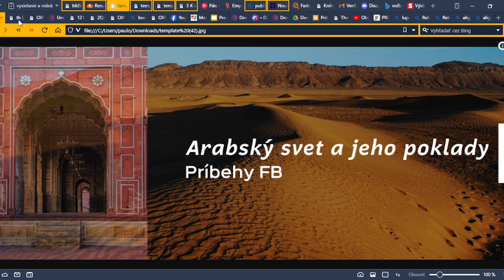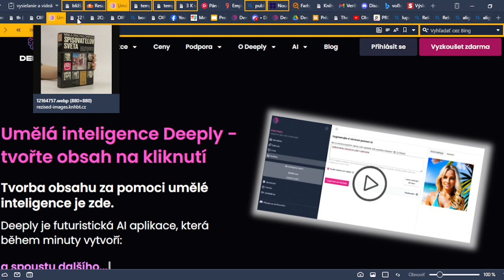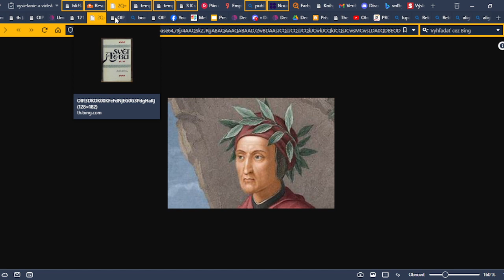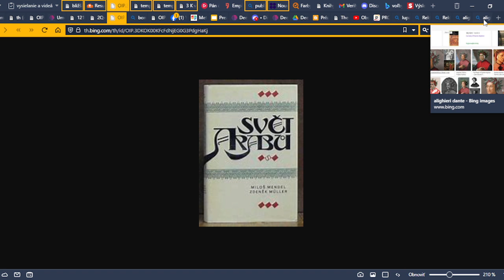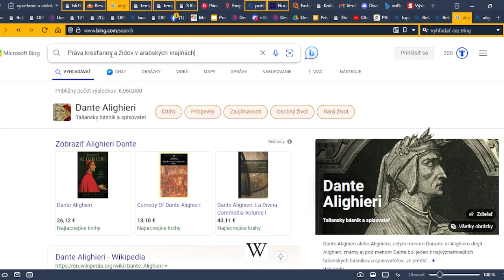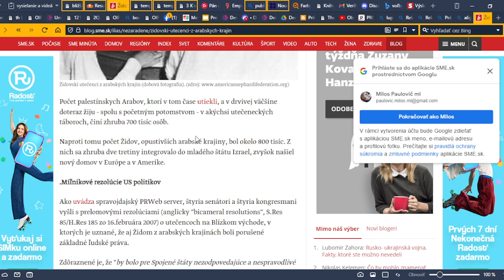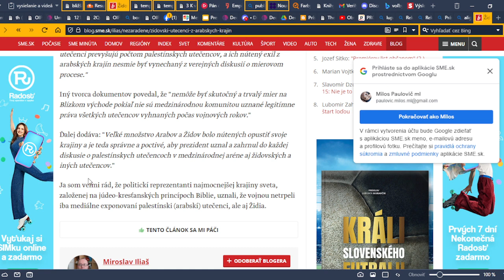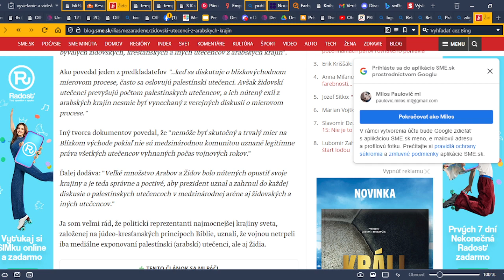Arabský svet: Náčrt vzťahov medzi Arabmi a inými národnosťami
Krátky obsah:
V každej krajine Arabov to bolo trochu inak. Napríklad v takom Egypte sa nachádzal špeciálny druh kresťanov, ktorý sa volá kopstká monofyzitská vetva kresťanov. Čo robia? To sme nezisťovali. Kresťania a Židia žili v spoločnej harmónii, i keď boli trochu podradení, ale nebol tam dôvod na konflikt, pretože sa im darilo.